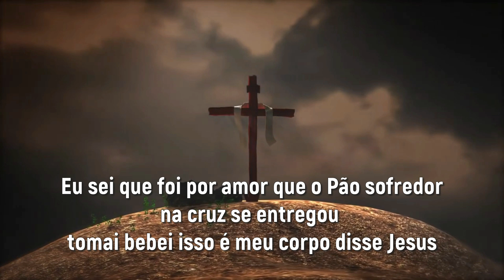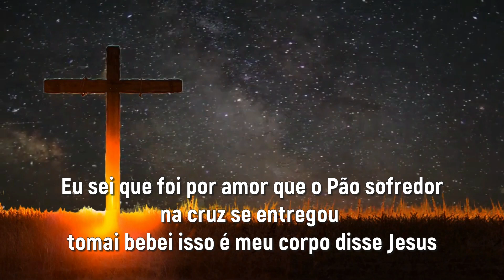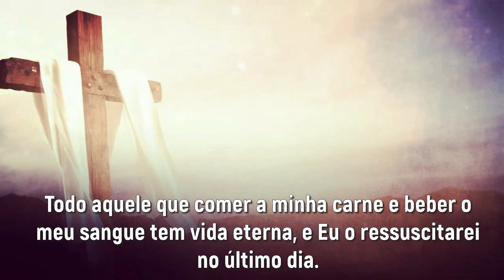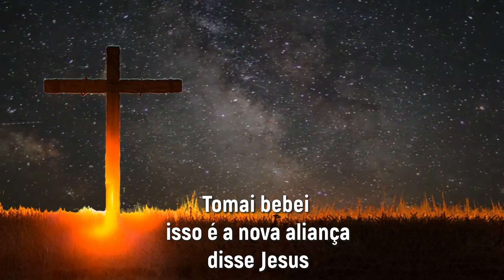PÃO E VINHO (PLAY BACK)